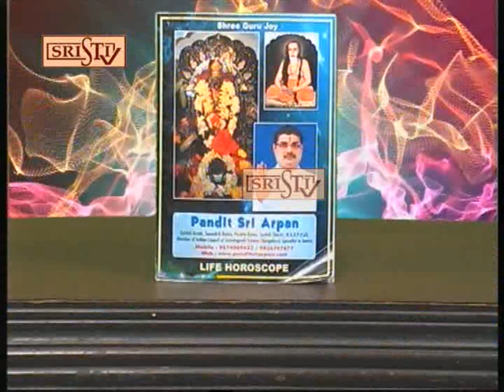Sristi Tv Pandit Sri Arpan 3.08.2022